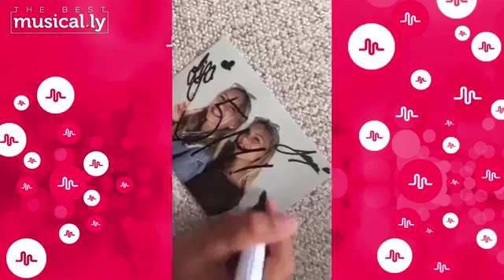Lisa And Lena Best Musical ly August 2016